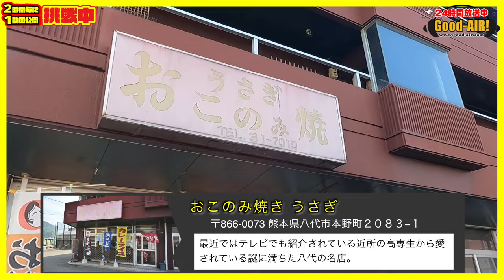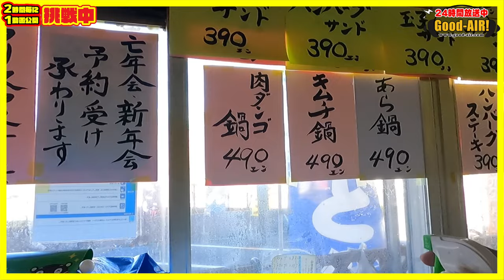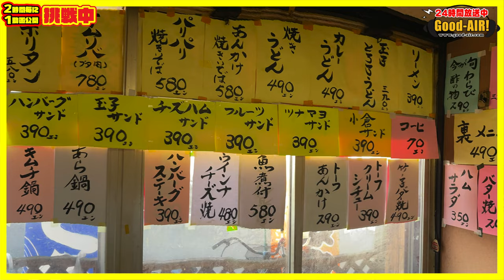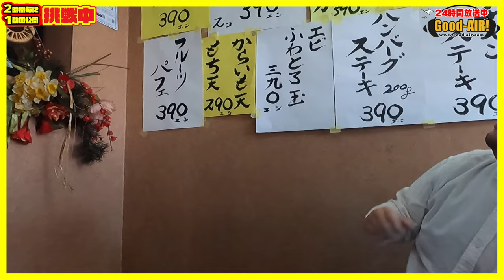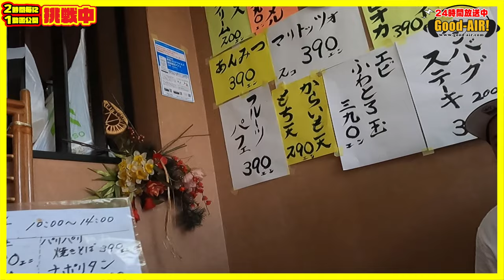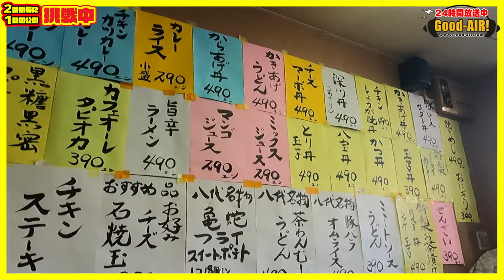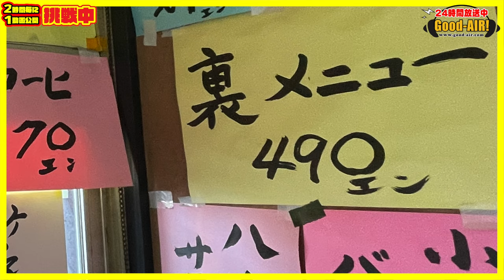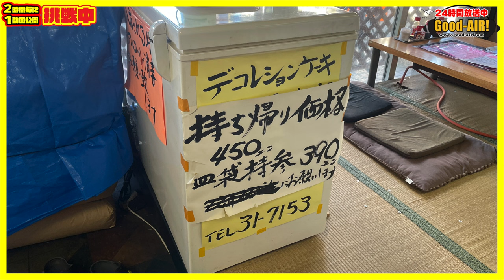【おこのみ焼き うさぎ】八代にこんな店があったなんて！？知らない人は絶対行ってみるべき！（ごろうまかですばい！by店主）→編集未完成版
２４時間ラジオ放送中